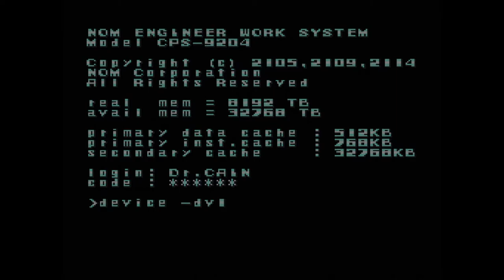Bray Plays: Mega Man X Part 1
Episode 1: JUMP AND SHOOT MAN!

The audio is fairly low, isn't it? I'm going to have that fixed for the rest of this video series! We begin my favorite Mega Man game! Mega Man X! I know, odd place to begin. Part of it is because the classic games are really hard and I don't have much practice with them. The other reason is because this is my favorite Mega Man game.